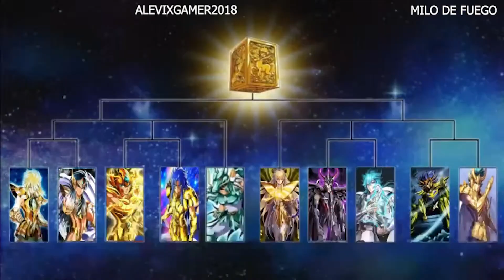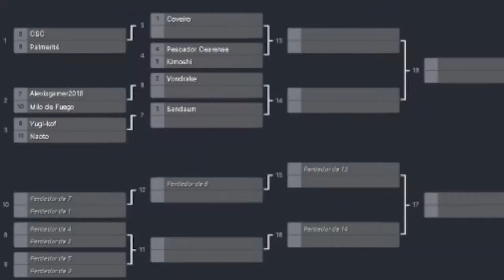TORNEIO DOS CAVALEIROS | ALEVIXGAMER2018 VS MILO DE FUEGO (Winners)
jogos de ps2 online de Saint seiya the hades usando parsec soda.

✅para ajuda na nossa jornada!